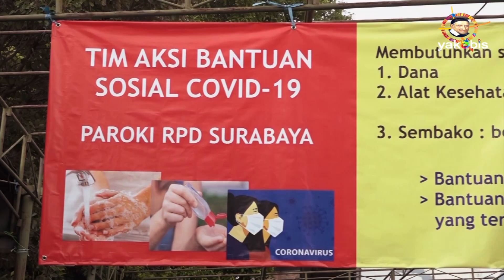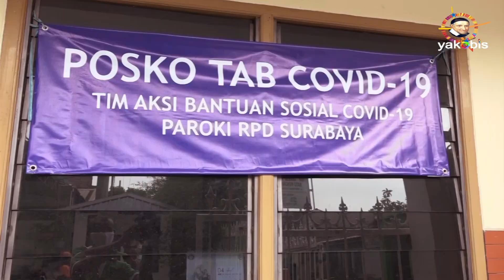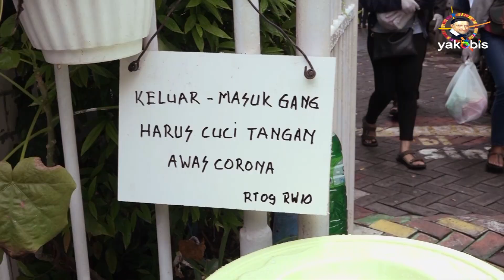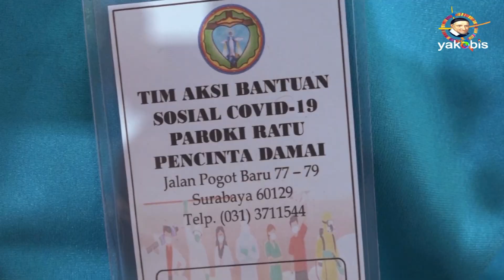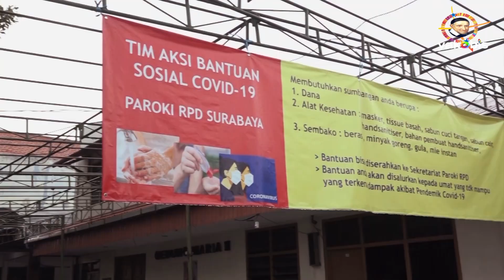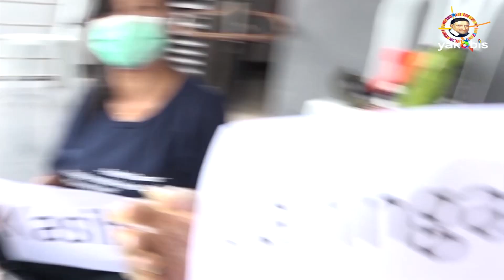Tim Aksi Bantuan Sosial, Covid 19, Paroki Ratu Pencinta Damai, Surabaya